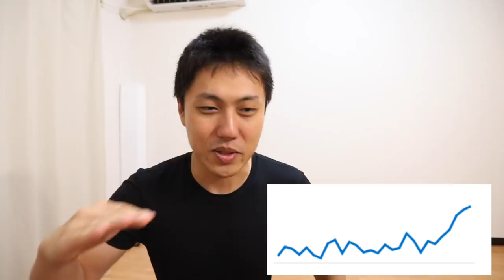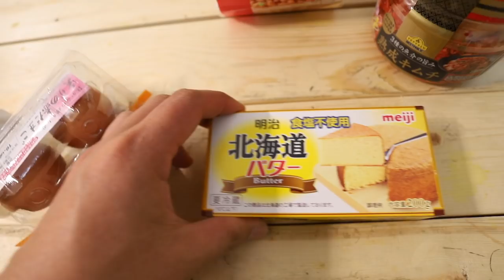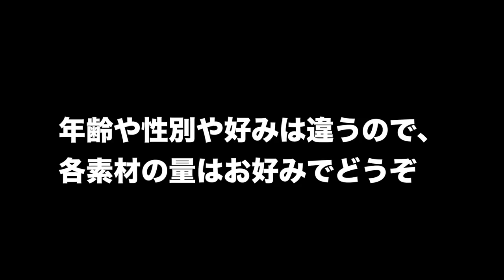簡単！おいしい！オートミールの食べ方 〜たらこ編〜